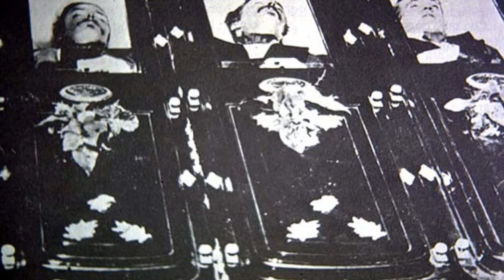Fascinating Facts of Wild West That No One Ever Told You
Did you know that Billy The Kid was not left-handed, far from what people believed? Also, The Wild West Show was rumored to have untold Stories surrounding it. We will give you all the answers at the end of this video. However, before that, here are the fascinating facts of the Wild West that no one ever told you about before